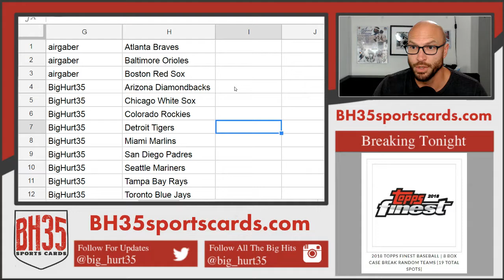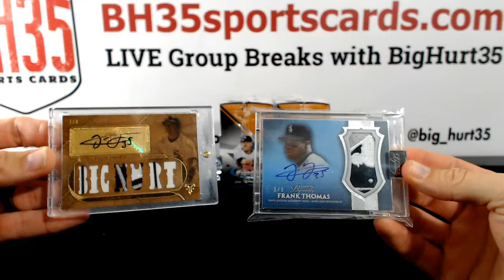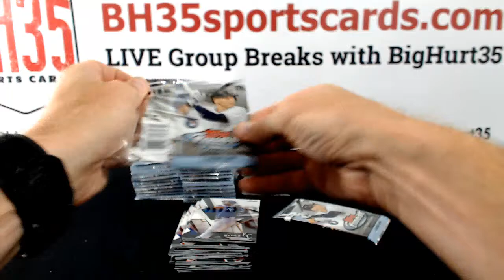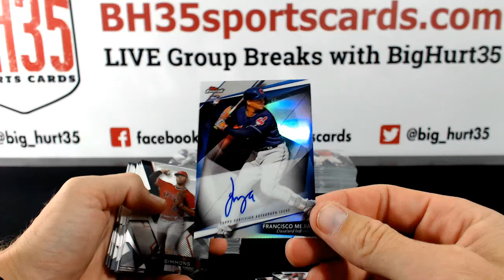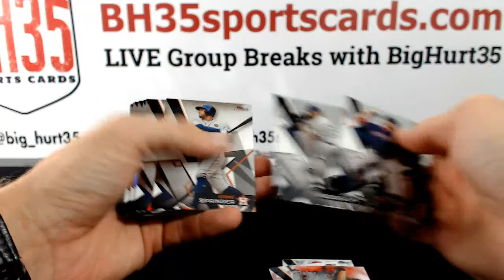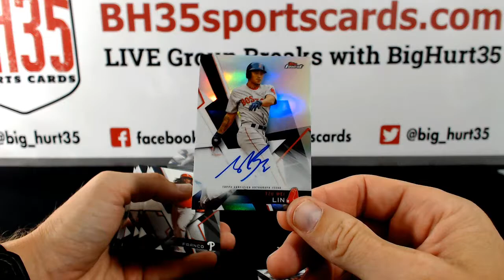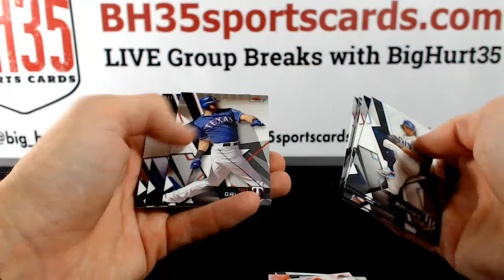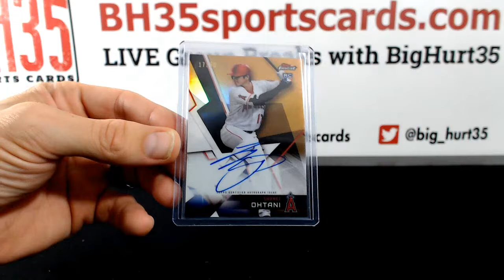2018 Topps Finest Baseball | 4 Box 1/2 Case Break #1 Pick Your Teams